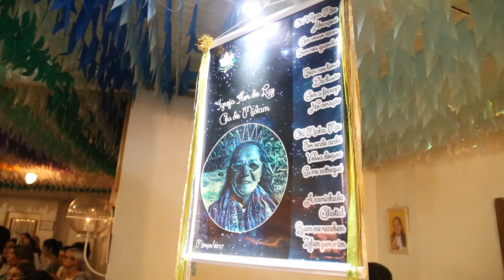Aniversário 70 anos madrinha Maria do Carmo 05 03 2017